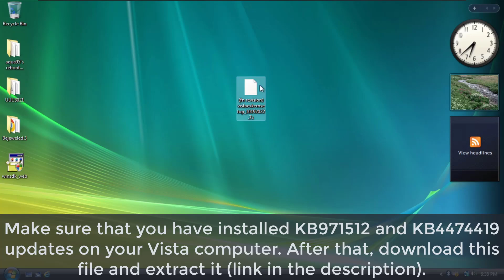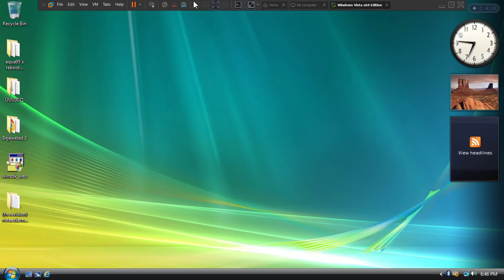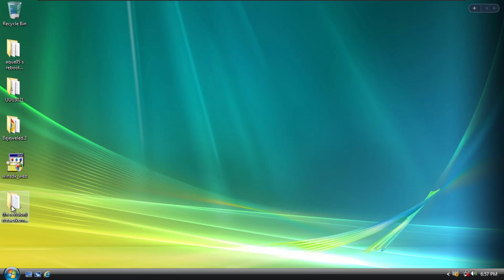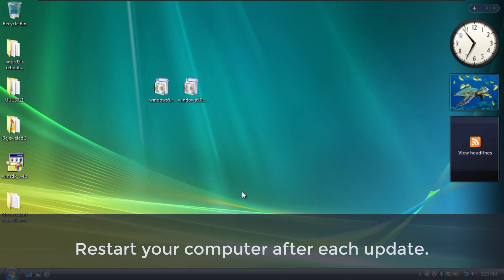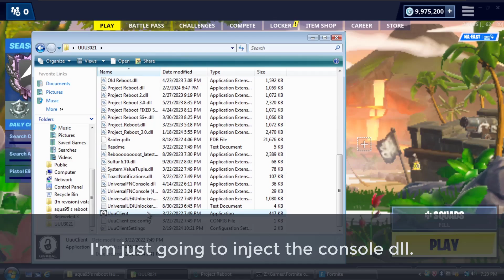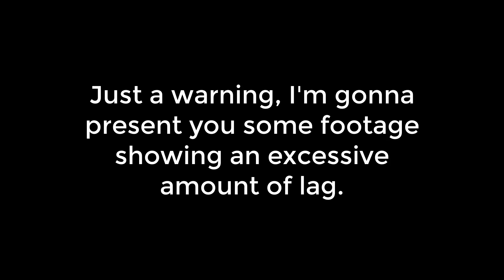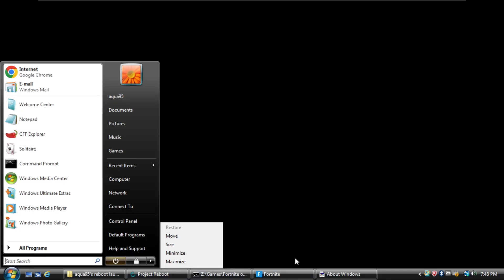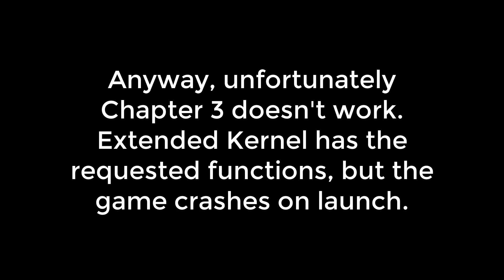Custom Windows Vista Extended Kernel RELEASED! - More Fortnite versions support (read comments)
NOT FOR USE WITH WINDOWS VISTA 32-BIT!

This modified version of extended kernel adds support for more Fortnite versions. It works all the way to Chapter 2 Season 8.
Unfortunately, even with the kernel having all the functions to run Chapter 3 too, there's no AVX support in Vista, causing the game to crash on launch.

By the way, I didn't create Windows Vista Extended Kernel. I only modified it a little bit. I take no credit whatsoever. The real creator of the Windows Vista Extended Kernel is win32.